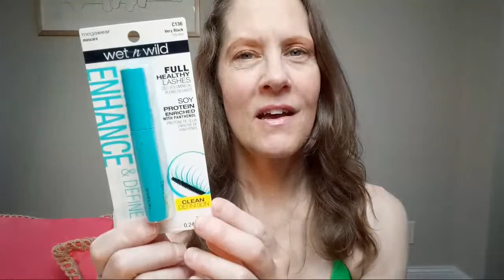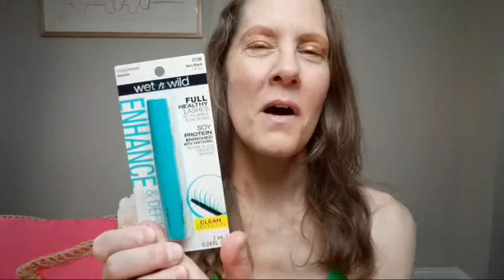Valley Of The Dolls By Jacqueline Susann